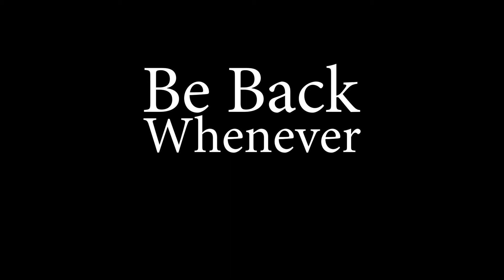Re-Re-Introduction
Sorry I couldn't be under any stairs this time. I don't have stairs in my apartment.  The other introductions were filmed at my parents house, where I was living at the time. Maybe next time I make an introduction I will have some stairs to be under, or a dumpster to climb out of. If you like what you see. Let me know. ;)

If you want to see more of me, head on over for some photographic content.

If you want to see less of me, unsubscribe, because more videos are coming.